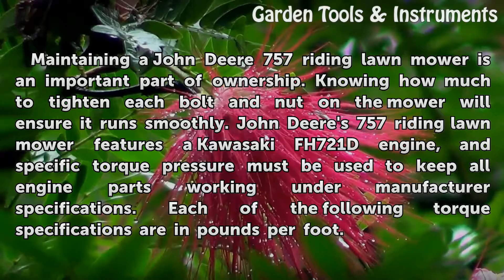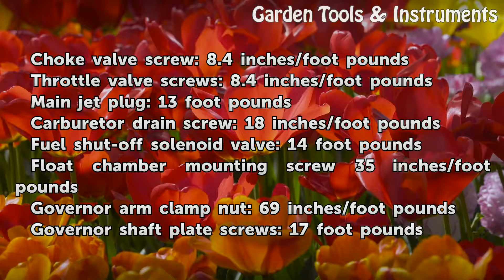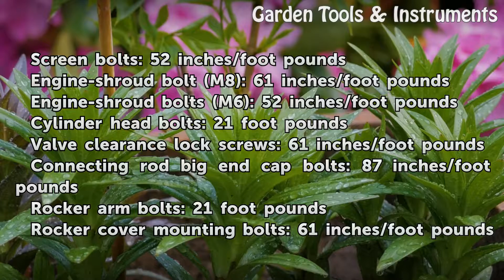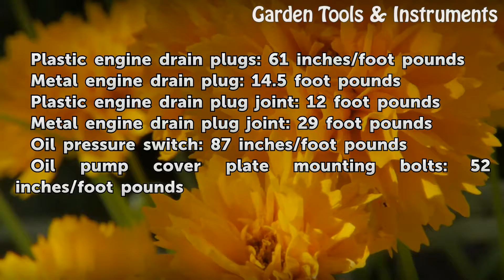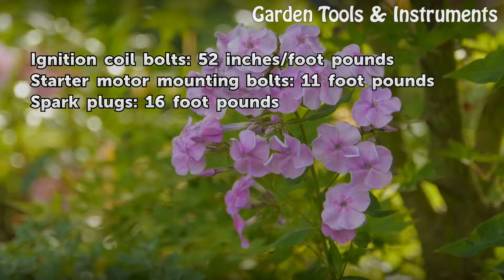Torque Specifications of a John Deere 757 Riding Lawn Mower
Torque Specifications of a John Deere 757 Riding Lawn Mower. Maintaining a John Deere 757 riding lawn mower is an important part of ownership. Knowing how much to tighten each bolt and nut on the mower will ensure it runs smoothly. John Deere's 757 riding lawn mower features a Kawasaki FH721D engine, and specific torque pressure must be used to...

Table of contents Torque Specifications of a John Deere 757 Riding Lawn Mower
Fuel System Torque Specifications 00:51
Cooling System and Engine Torque Specifications 01:56
Lubrication System Torque Specifications 02:49
Camshaft, Crankshaft and Electrical System Torque Specifications 03:26